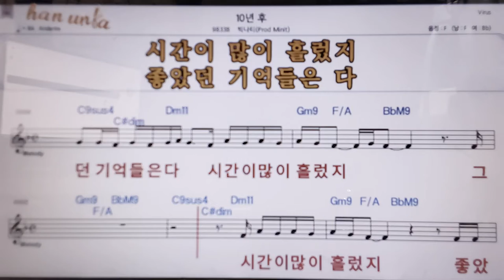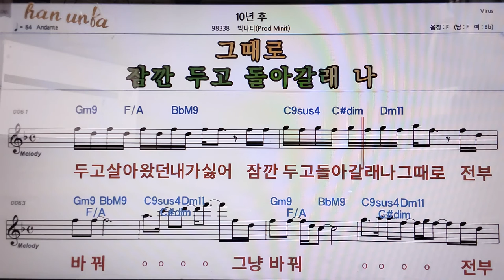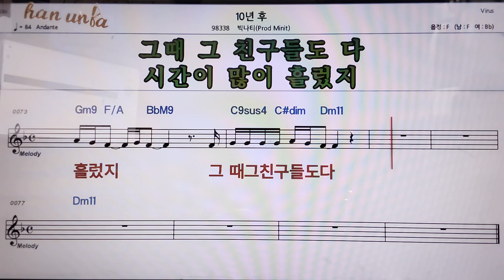10년후/빅나티👍악보, 코드,가사,Karaoke*가라오케 반주